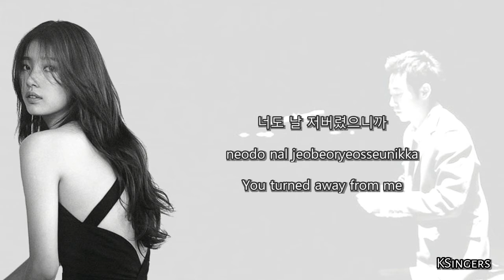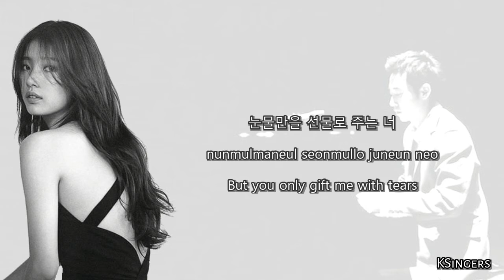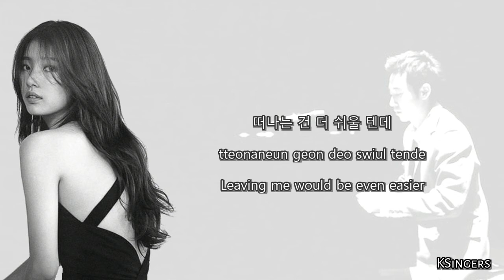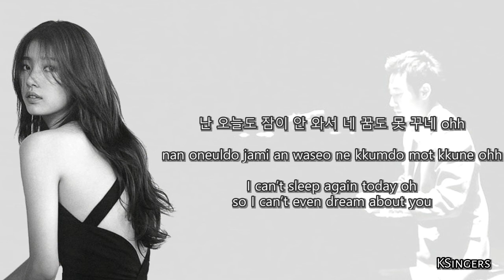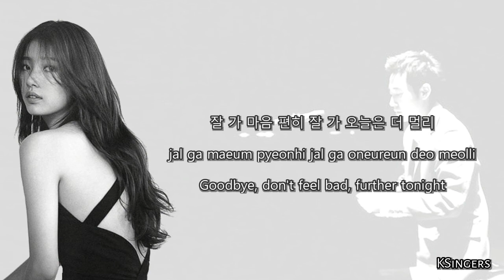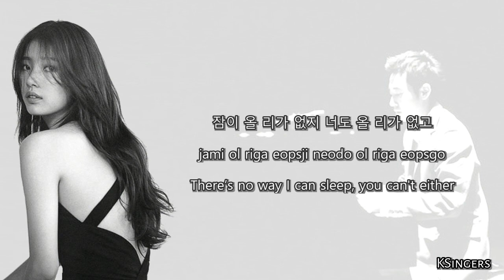Suzy (수지) - Midnight (잘자 내 몫까지) with Yiruma (이루마) | Sub (Han - Rom - English) Lyrics